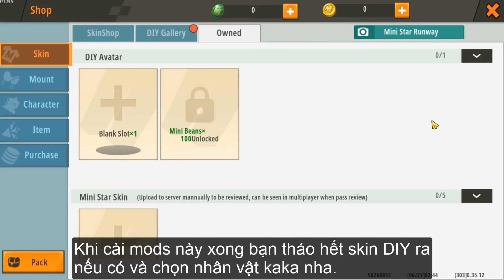Hướng dẫn mặc meos Racer miễn phí / Mini World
Cách mặc trang phục meos Racer miễn phí / Mini World

Video này hướng dẫn mặc trang phục skin meos racer mods

LƯU Ý :

+Skin này đc mods qua data của game không phải plugin nhé.

+Chỉ có 1 mình bạn nhận thấy sự thay đổi kaka biến thành skin Meos racer

+Bạn của bạn cần cài mods này nếu họ muốn thấy skin của bạn.

Kiểm tra P.b Game sau đó tải đúng Link nhé

Cập nhật mods phiên bản: [0.35.16]

Cập nhật mods phiên bản: [0.35.13]

Cập nhật mods phiên bản [0.35.12]

Mini World Meos Racer - Mini Rebuild.